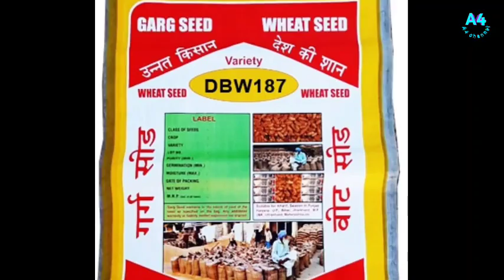गेहूं की सबसे अधिक उत्पादन देने वाली वैरायटी